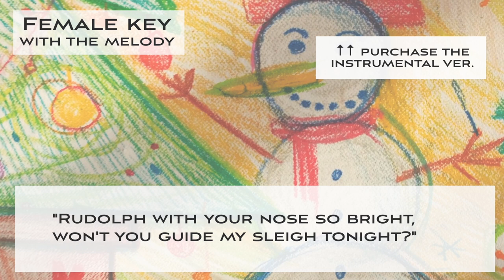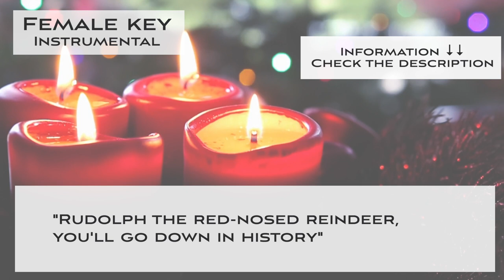Rudolph The Red-Nosed Reindeer (Jazz ver.) - FEMALE KEY [JAZZ KARAOKE backing track]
This is a sing along backing karaoke of "Rudolph The Red-Nosed Reindeer (Christmas holiday song) - Jazz arrangement (female key).

🌻Important🌻
🌻The guideline for covering my karaoke music tracks🌻

🌻Rudolph The Red-Nosed Reindeer - Christmas song (Jazz arrangement)

Free videos are from Pexels.